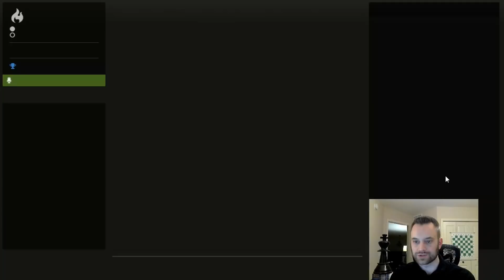Imprisoning a "Super Rook"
In this instructive game from my Nov. 22, 2020, Twitch stream, a Scandinavian Defense leads to a somewhat better rook ending for me where White suffers from several isolated/doubled pawns. My opponent's rook becomes imprisoned on the e4 square, whereupon careful technique is needed for Black.